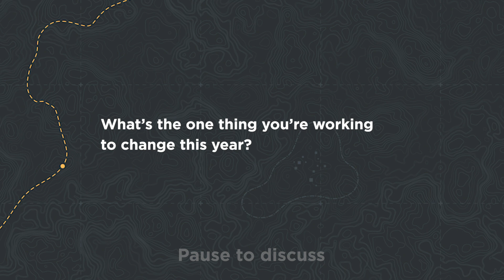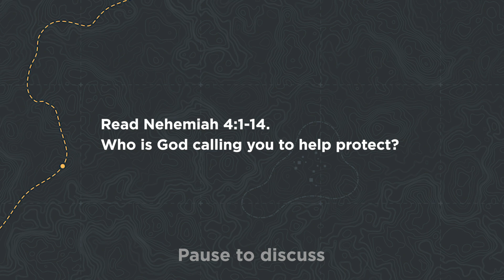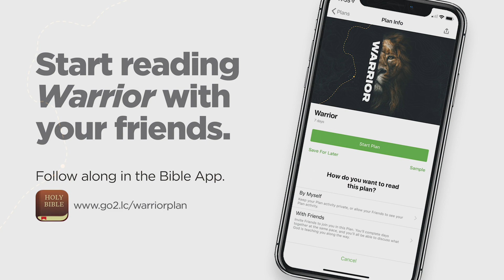When It’s Time to Throw a Punch: Discussion Questions Week 1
Pastor Craig Groeschel leads your LifeGroup to find a cause worth fighting for in week one of the message series, Warrior.

MEN: JOIN OR LEAD A WARRIOR LIFEGROUP
You don’t have to fight your battles alone. Life is better together! LifeGroups are a place to laugh, grow, and serve with friends. If you’re interested in a LifeGroup, head to get started.

At Life.Church, we also love partnering with local pastors and church leaders around the world who share our passion for leading people to become fully devoted followers of Christ. That’s why we created the Life.Church Open Network, a free network for church leaders to access resources, trainings, apps, and an online community just for them. to join and be part of something bigger than yourself.